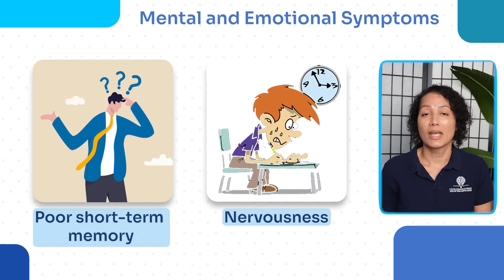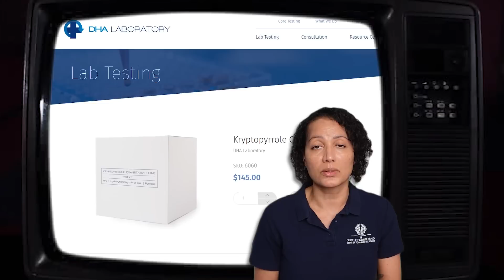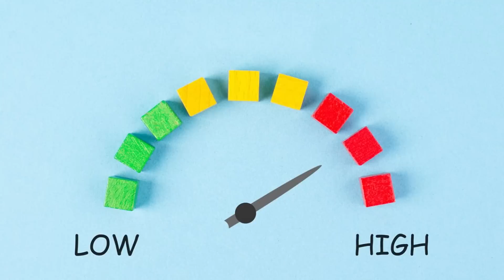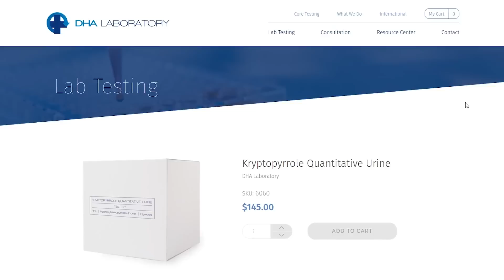Pyroluria & Your Brain: The Nutrient Deficiency You Must Fix!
Struggling with anxiety, mood swings, brain fog, or poor stress tolerance? These symptoms may be linked to Pyroluria (Pyrrole Disorder)—a hidden condition that depletes your body of zinc and vitamin B6, key nutrients for brain function and emotional balance.

What is Pyroluria?
Pyroluria is a metabolic disorder where excess pyrroles, a byproduct of hemoglobin synthesis, bind to zinc and B6, leading to deficiencies that affect mood, cognition, and stress resilience.

In This Video, You'll Learn:
✅ What Pyroluria is and how it impacts mental health
✅ Key symptoms and why they often go undiagnosed
✅ Best testing methods (Kryptopyrrole urine test)
✅ Top supplements for Pyroluria (Zinc, B6, Omega-6)
✅ The Omega-3 Myth – Why some should avoid fish oils
✅ The link between inflammation, oxidative stress & Pyroluria

🌿 Functional & Holistic Psychiatry Approach
As a board-certified Psychiatric Mental Health Nurse Practitioner, I focus on natural, science-backed solutions that support mental wellness beyond medication. If you’ve struggled with persistent anxiety or depression, understanding Pyroluria could be the key to your recovery!

📚 Useful Resources:
Stahl's Prescribing Guide
Deprescribing Guide

References:
Hoffer, A. (2001). A brief history of the discovery of kryptopyrrole: A diagnostic test for a subgroup of the schizophrenias. Journal of Orthomolecular Medicine, 16(1), 1–5.

Jackson, M., & Riordan, B. (2021). Pyroluria: Fact or fiction? Journal of Alternative and Complementary Medicine, 27(5), 394–402.

McGinnis, W. R. (2013). Pyrrole disorder: A neglected biochemical imbalance. Alternative Medicine Review, 18(1), 49–55.

Pfeiffer, C. C. (1975). Mental and elemental nutrients: A physician's guide to nutrition and health care. Keats Publishing.

Walsh, W. J., & Usman, A. (2001). Chemical imbalance and depression: The role of pyrrole disorder. International Journal of Biosocial and Medical Research, 23(2), 1–10.